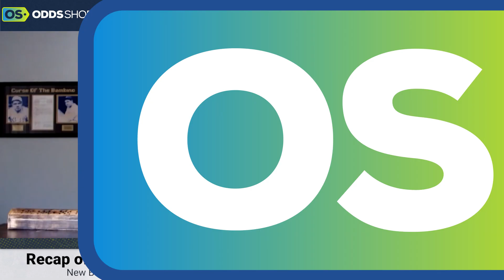Best NFL PROPS Week 13 | Top 3 NFL Betting Picks & Predictions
My Top 3 NFL prop bets for Week 13. Check out all of my NFL predictions and betting picks, and tell me YOUR favorite bets this week in Discord

Bet $5+ on any sport pre-game MONEYLINE, get $150 if your bet wins on DraftKings Sportsbook

0:00 Week 11 NFL Player Props, Picks & Predictions
1:47 Kenneth Walker Prop Bets
3:20 Joshua Palmer Prop Bets
5:18 Derrick Henry Prop Bets
6:56 NFL Prop Bets This Week